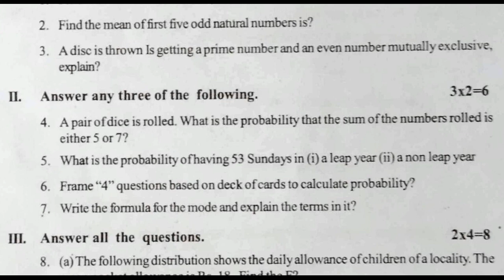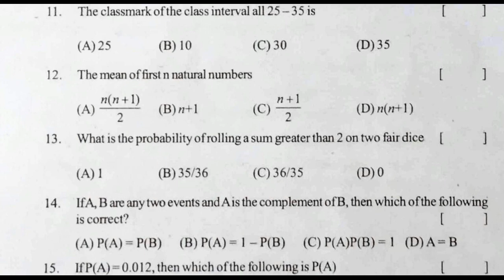10th class maths formative model test paper questions | fa exam class 10 mathematics guess questions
formative assessment maths previous paper 2022 class x,
ts maths exam fa1 class 10 model papers 2022,
x class maths sample paper 2022 formative,

& more views...

10th class mathematics Summative Assessment Model Test Paper 2021| maths sa guess paper 2021 class x

8 th
8th class maths fa-1 question paper key sheet 2021 | Class 8th mathematics paper answer sheet 2021

8th class fa1 maths exam question paper answers 2021 | class 8 maths formative answer sheet 2021

8th class fa1 maths model paper 2021 | fa1 class 8 maths paper 2021 | fa model paper 2021

7 th
7th class fa1 paper maths | model paper for 7th maths fa1 2021| fa1 exam maths sample paper class 7

6th class maths fa1 model question paper | 6th class fa1 question paper maths 2021 | ts maths papers